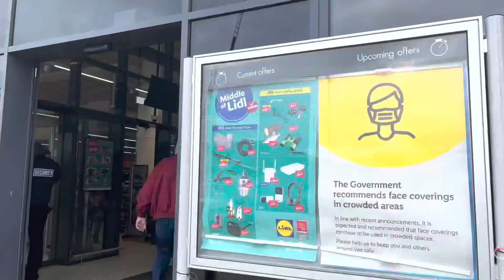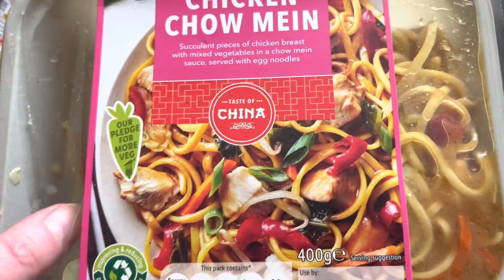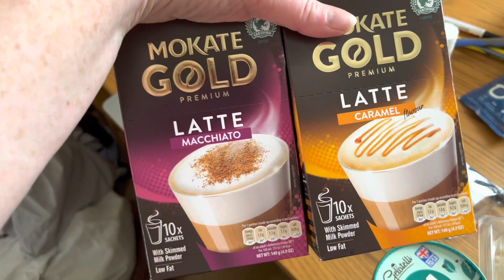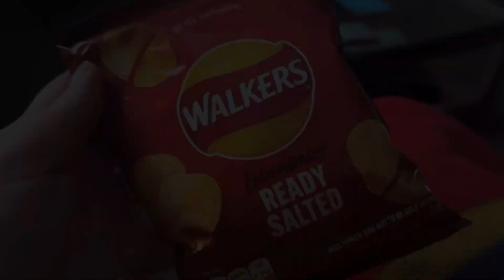Day 3 Calorie Counting with Nutracheck May 2022